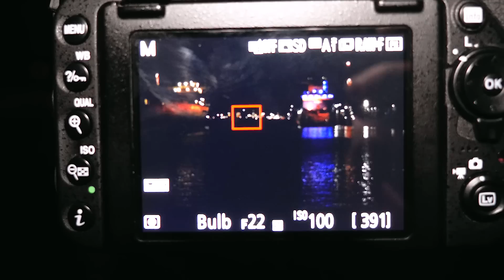EPISCHE FOTOS MIT LANGZEITBELICHTUNG BEI NACHT! Go out and shoot!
Nachts kann man nicht fotografieren?! So ein Quatsch!

In diesem Video zeige ich Dir, was Du brauchst und wissen musst, um in der Nacht coole Fotos zu schießen. Wir fotografieren mit Stativ im nächtlichen Bremerhaven Schiffe, schaffen mit geschlossener Blende Lichtsterne und glätten das Wasser des Hafens mit einer Langzeitbelichtung. Ich zeige Dir 6 Tipps, mit denen Deine Nachtfotos episch werden, egal ob Du mit einer Canon, Nikon oder Sony fotografierst.

In diesem Sinne... go out and shoot

Mein Stativ

Kamera Nikon D750

Objektiv Tamron 24-70mm